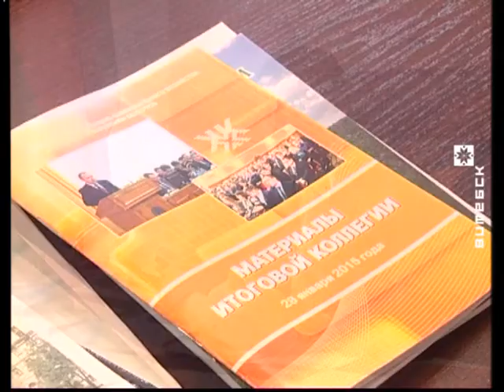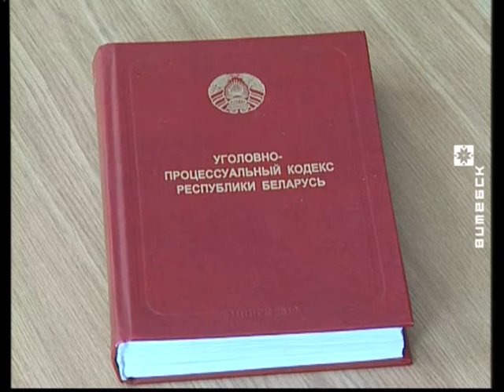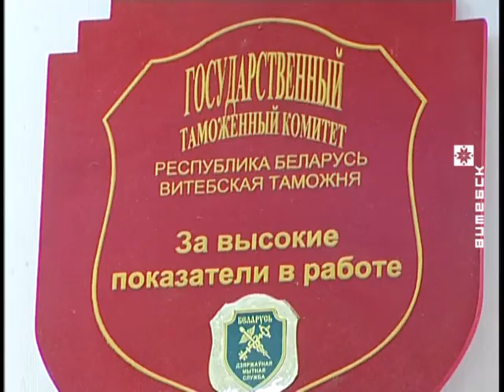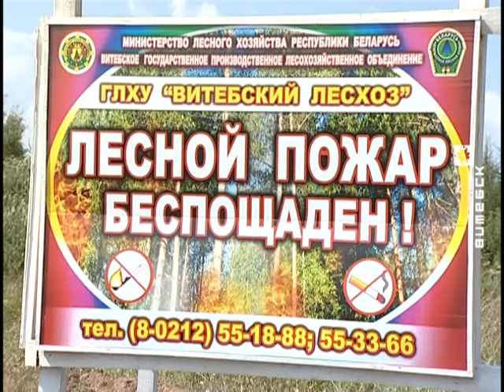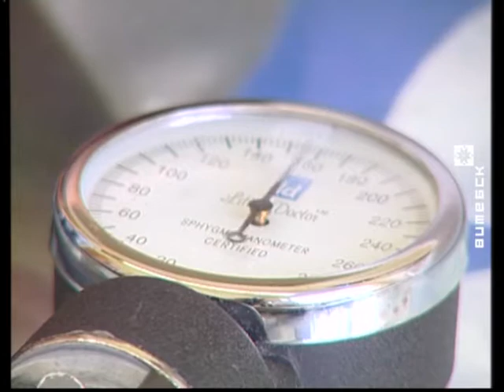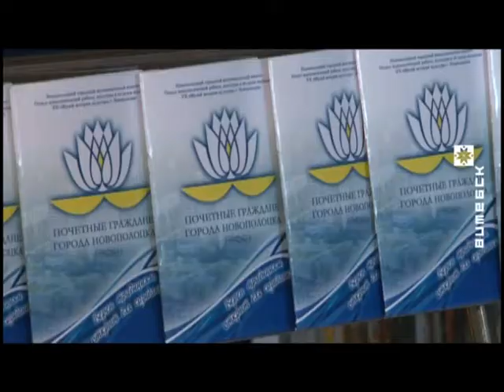Вiцебскi Веснiк (19.06.2015)